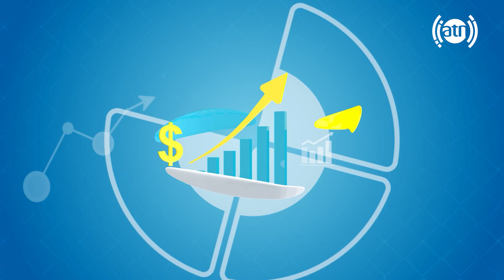Your Voice - Topic: Response to the passport inquiries / صدای شما - موضوع: پاسخ به مشکلات پاسپورت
Your Voice - Topic: Response to the passport inquiries - Episode 199
صدای شما - موضوع: پاسخ به مشکلات پاسپورت - قسمت ۱۹۹

مهمان برنامه: نورالله پتمن، سخنگوی ریاست پاسپورت
Guest: Noorullah Patman, Spokesperson for Kabul Passport Department